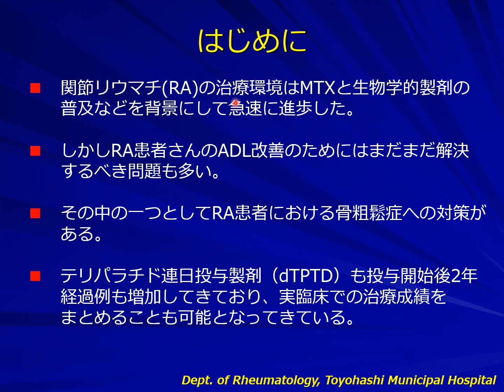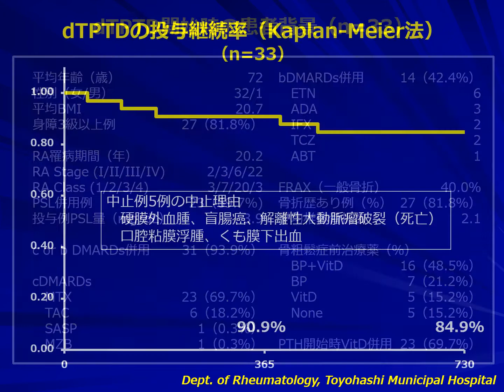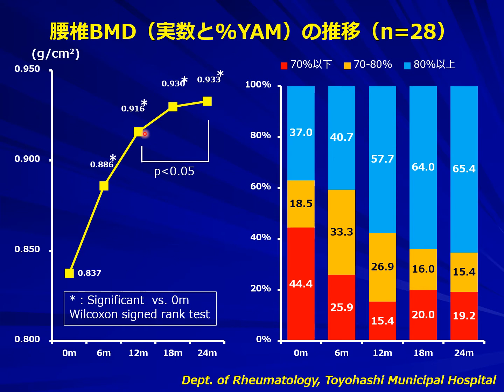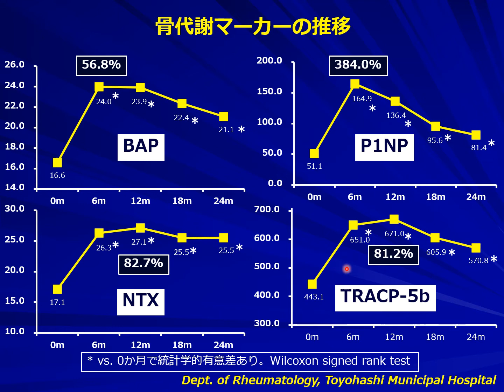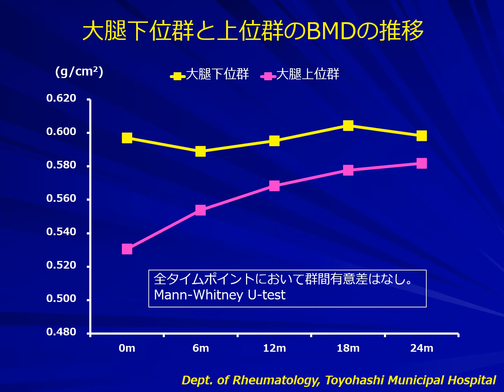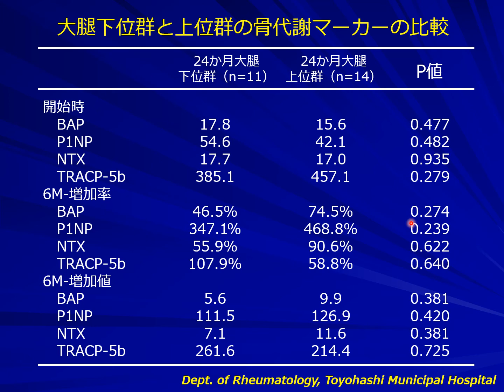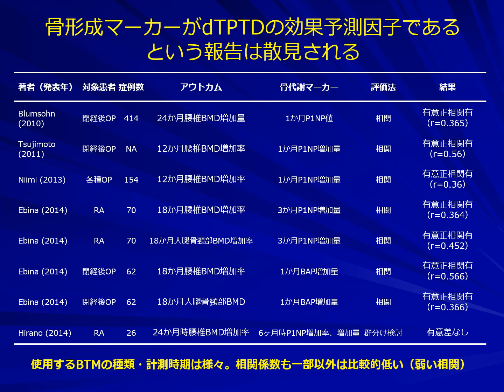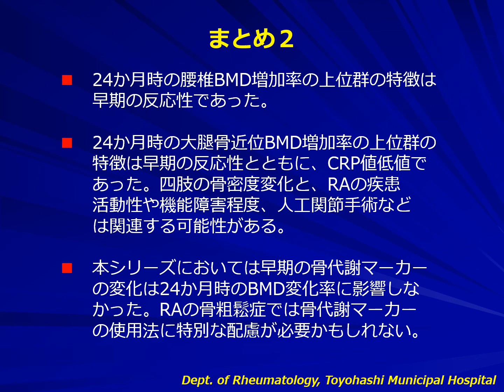【2014年】関節リウマチの骨粗鬆症に対するテリパラチド連日投与製剤の有効性～2年経過例での検討～（第16回日本骨粗鬆症学会）【フォルテオ、P1NP、骨代謝マーカー、腰椎BMD、大腿骨近位BMD】